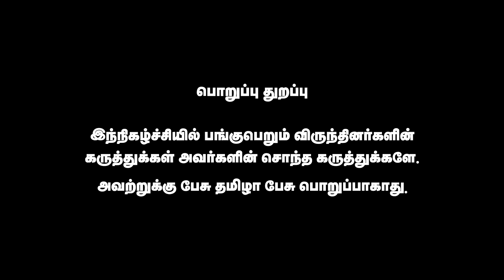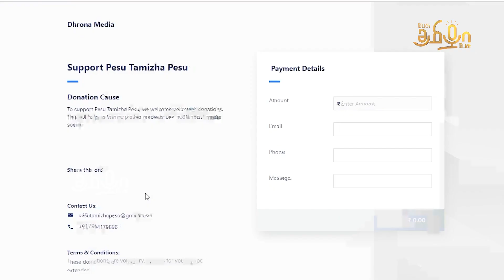மருத்துவர் சமூகத்திற்கு தனி இட ஒதுக்கீடு வேண்டும் | Vinoth | Pesu Tamizha Pesu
நம் செய்தி இணையதளத்தை பின்தொடருங்கள்.
Account name : Dhrona Media
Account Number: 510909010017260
Branch : Chennai chitlapakkam
Bank: City Union Bank
IFSC code: CIUB0000295